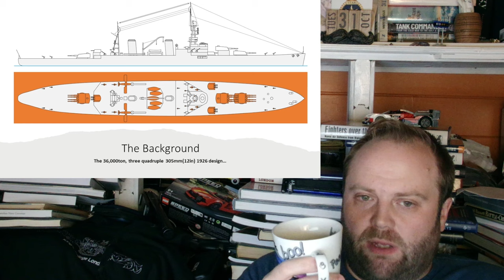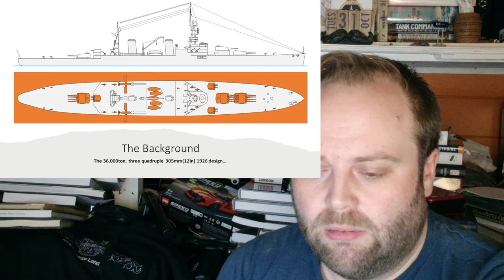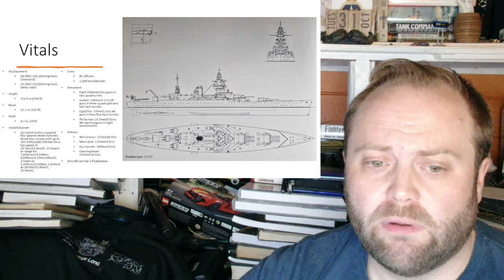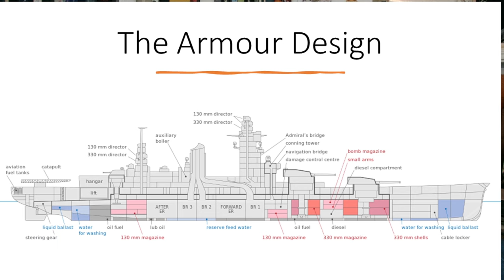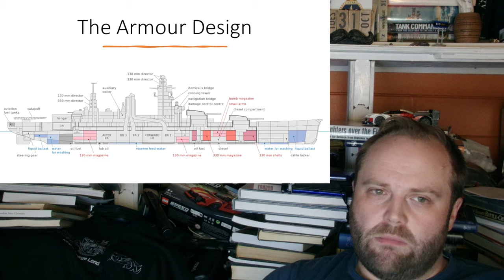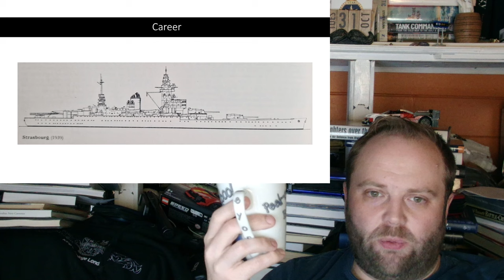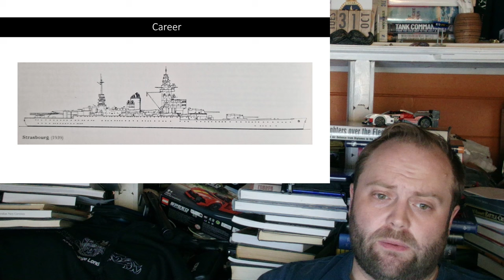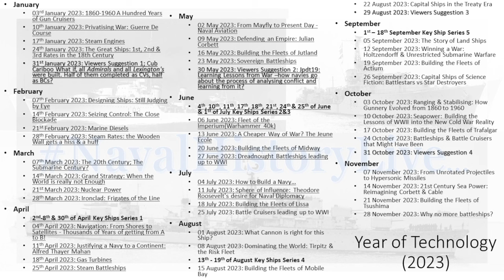Dunkerque Class: Fast Battleship or Battle Cruiser? - Key Ships Series 6, Ship 7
00:00 Dunkerque Class: Fast Battleship or Battle Cruiser? - Key Ships Series 6, Ship 7
15:00 Part 2
30:00 Part 3
45:00 Part 4
01:00:00 Finale